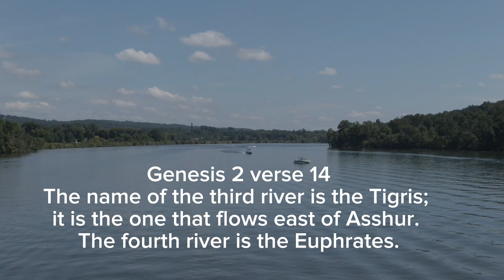Genesis 2 verse 14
A Bible reading